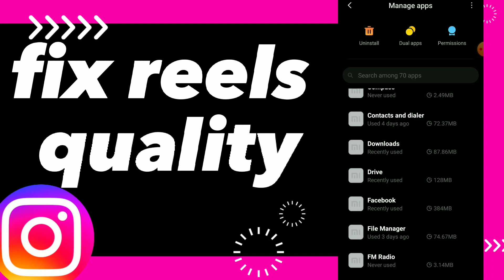How To Fix Reels Quality On instagram App